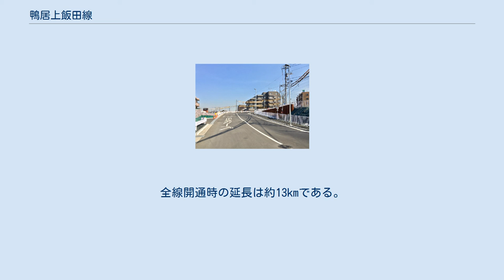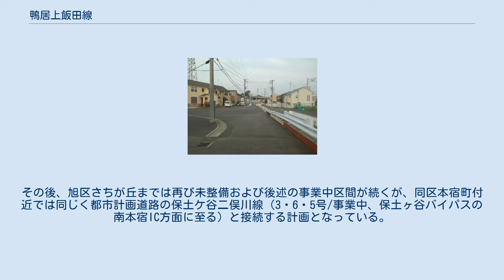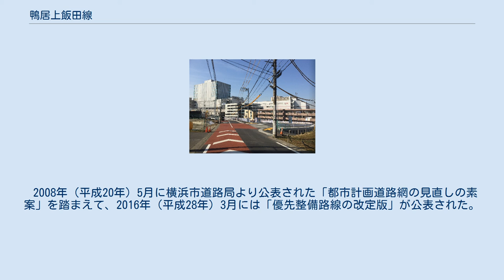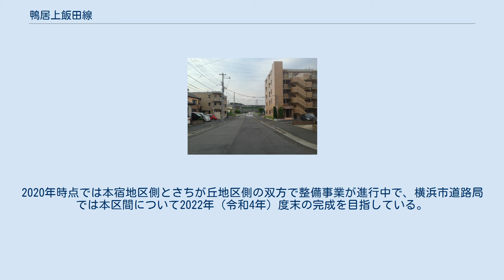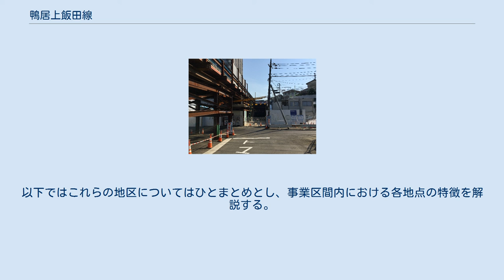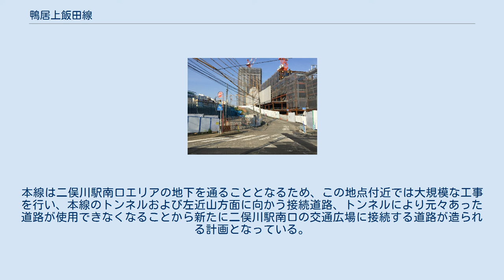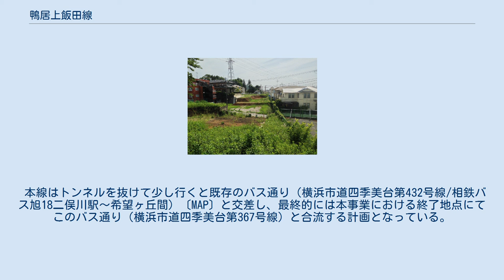鴨居上飯田線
鴨居上飯田線（かもいかみいいだせん）は、神奈川県横浜市における都市計画道路。
都筑区池辺町（佐江戸町との町境付近）を起点として旭区二俣川を通り、泉区上飯田町の境川（大和市境）手前までを結ぶ。
全線開通時の延長は約13kmである。
同市の「3環状10放射道路」を補完するために計画された。
 都市計画法に基づく名称は「横浜国際港都建設計画道路3・4・12号鴨居上飯田線」。
 鴨居七丁目の整備終了地点 （2014年7月撮影） 起点側は都筑区佐江戸町の山王前交差点で神奈川県道45号丸子中山茅ヶ崎線（中原街道）と接続しており（※下記、出崎橋交差点より手前の区間は都市計画道路の佐江戸北山田線として整備予定）、同区池辺町の出崎橋交差点から緑区鴨居の鴨居五丁目交差点付近まで整備が完了している（鴨池大橋を含む）。
同交差点付近では同じく都市計画道路の山下長津田線と接続し、鴨居七丁目までは一応道が続いている。
以降、未整備区間（横浜市道鴨居第357号線）となっているが、新井小学校付近から旭プール入口交差点までは細い道が続いており、同交差点から国道16号に接続する下白根交差点までは整備が完了している。
その後、旭区さちが丘までは再び未整備および後述の事業中区間が続くが、同区本宿町付近では同じく都市計画道路の保土ケ谷二俣川線（3・6・5号/事業中、保土ヶ谷バイパスの南本宿IC方面に至る）と接続する計画となっている。
 2020年時点で、本宿町〜さちが丘区間において整備事業が進行中である。
詳細は後節「本宿・二俣川地区〜さちが丘地区」を参照。
 桃源台交差点（右が本線直進方向、左は中田さちが丘線終点） さちが丘以降の終点側は都市計画道路の中田さちが丘線と接続する桃源台交差点（酒のツカサ）付近まで細い道が続き（この区間は現道の拡張および直線に整備予定）、同交差点付近から阿久和交差点付近までは整備が完了している。
この交差点で神奈川県道の401号瀬谷柏尾線および402号阿久和鎌倉線（かまくらみち）に接続し、その後は環状4号線と接続する日向山団地中央交差点を通り、泉区上飯田町の境川手前まで一応の道が続いている。
なお、将来的には境川を渡って大和市側まで接続、更に延伸する計画もある。
 2008年（平成20年）5月に横浜市道路局より公表された「都市計画道路網の見直しの素案」を踏まえて、2016年（平成28年）3月には「優先整備路線の改定版」が公表された。
これによると、本線は全区間が計画存続（2020年度頃あるいは2025年度頃までに優先的に事業着手）となっていることから、事業が進行中の「本宿・二俣川地区〜さちが丘地区」に続いて、その他の区間でも順次事業着手していくものと思われる。
 本事業および二俣川駅南口地区の再開発に伴い、二俣川駅前にあった写真の建物（二宮ビル）は既に解体されている（2012年2月撮影） 相鉄線とJRおよび東横相互直通線の開通に向けて2018年3月まで二俣川駅南口エリアの再開発（詳細は「二俣川駅#南口エリアの再開発」を参照）が行われたが、本線も同駅南口付近の地下を通るため一体整備が行われている。
2020年時点では本宿地区側とさちが丘地区側の双方で整備事業が進行中で、横浜市道路局では本区間について2022年（令和4年）度末の完成を目指している。
なお、二俣川駅南口付近の本線トンネル上部土地利用（利用期間：5年間、更新可能で最長20年間）に関して横浜市が利用者の募集を行い、2021年3月、東武不動産による「自動車駐車場、自転車駐輪場、多目的スペース」の利用に決定した。
 この区間の開通により前述の保土ケ谷二俣川線および保土ヶ谷バイパス（南本宿IC）、中田さちが丘線との接続強化、さらに二俣川駅南口エリアへのアクセス向上が期待できる。
 本線内の整備計画のうち、本宿地区（保土ケ谷二俣川線との接続地点より約100mの区間）、本宿・二俣川地区（約1270m）、さちが丘地区（約360m）で整備が進められている。
以下ではこれらの地区についてはひとまとめとし、事業区間内における各地点の特徴を解説する。
 本事業におけるスタート地点では、都市計画道路の保土ケ谷二俣川線と接続（交差）している。
なお、この路線は保土ヶ谷バイパス（南本宿IC）へのメインアクセスとなるため、本線と平行して整備が進められている。
本線はそのまま直進して保土ヶ谷バイパスの高架下を通り、二俣川駅方面に向かう。
 二俣川駅南口交通広場（旧・南口バスターミナル）より北東側に下った地点にあたり、同駅最...